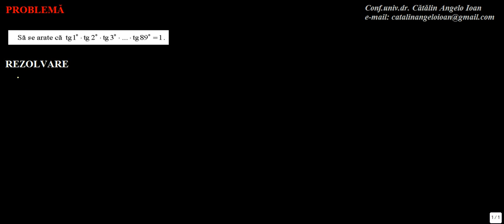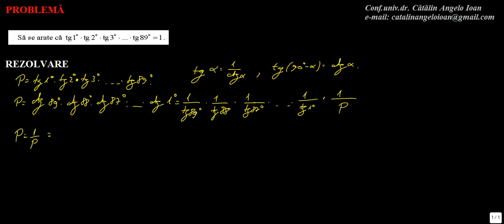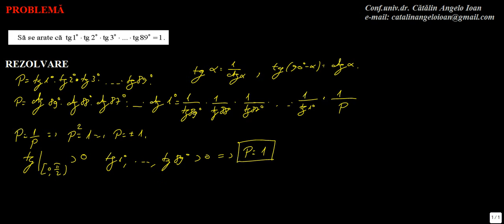Matematica Trigonometrie M1 0025